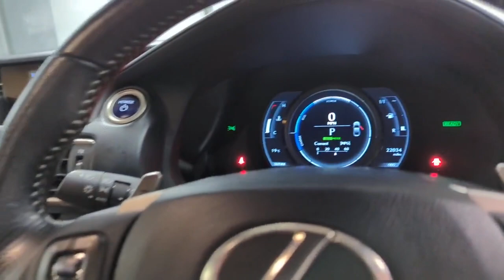Lexus RC300h SN66 PVK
Reserve today for only £99*. A two owner, full service history Lexus RC 300h 2.5 F-Sport CVT, freshly prepared to a high retail standard so it will be ready to drive away in under one hour or you can have it delivered to your door. Finished in sonic red metallic with a contrasting Anthracite leather F-Sport interior this superb self charging hybrid comes packed with technology, driver aids, safety features and Lexus build quality and reliability as standard. For the RC, Lexus created an elegant sports coupé with stunning looks. Incredibly rewarding to drive, purposefully pared back to place focus on performance, the RC provides one of the purest and most exhilarating Lexus driving experiences. It is as luxurious as it is high performing, and delivers superior drivability at a higher speed or in a higher g-force environment. The RC is not only one of the most elegant sports coupés ever created, it’s also the world’s first with a Self-Charging Hybrid drivetrain. Powered by Lexus Hybrid Drive, the RC is fun to drive, yet emits just 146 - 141g/km of CO2 and consumes a range of only 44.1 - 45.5 mpg. You can also select EV (Electric Vehicle) mode to progress in near silence, using no petrol and emitting zero emissions. There’s ample room for your luggage too, as the hybrid battery takes up minimal space beneath the boot floor. Wherever you go in the Lexus RC, it’s reassuring to know that you’re driving in one of the safest cars ever built. All grades are equipped with Lexus Safety System + comprising advanced technologies that help the driver avert three of the most common accident types: rear-end collisions, lane departures and collisions involving pedestrians. We are part of Burrows Motor Company, a family owned business and partner to Toyota, Kia & Mazda. All our cars receive a fully comprehensive mechanical check, HPI Gold Check & mileage check, service to manufacturers specification a full year’s M.O.T where applicable and are prepared and detailed to the highest standard. we offer part exchange, &competitive finance rates.